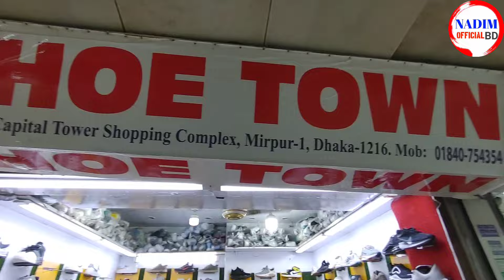ডিস্কাউন্ট অফারে জুতা|Sneakers Price In Bangladesh 2024|Buy Best New Sneaker/Shoe|Sneaker Collection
ডিস্কাউন্ট অফারে জুতা|Sneakers Price In Bangladesh 2024|Buy Best New Sneaker/Shoe|Sneaker Collection NADIM OFFICIAL BD

Shop Name : SHOE TOWN
Address : Shop No-024, Leve-02, Capital Tower Shopping Complex, Mirpur-01, Dhaka-1216